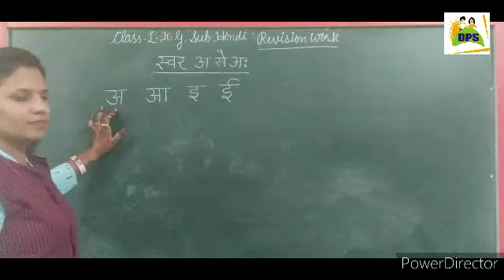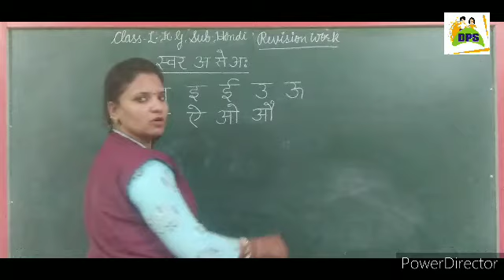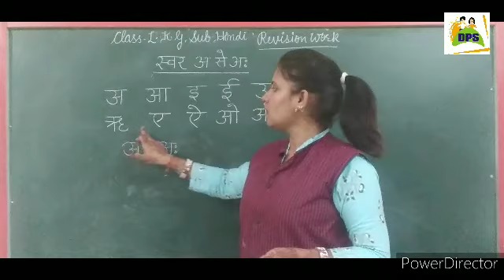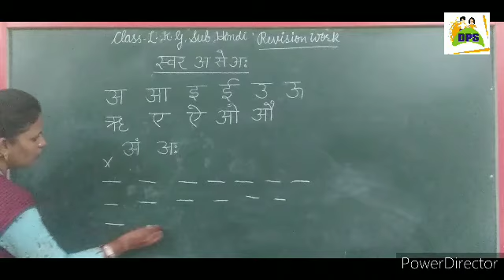DPS Class Lkg Sub Hindi Revision Work अ से अः